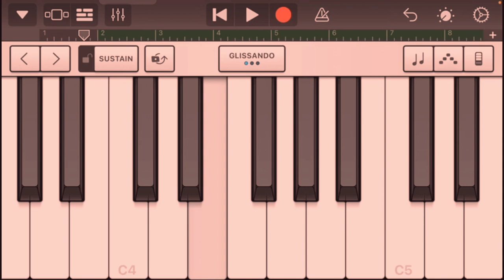Ambulance emergency 🚑 sound in piano